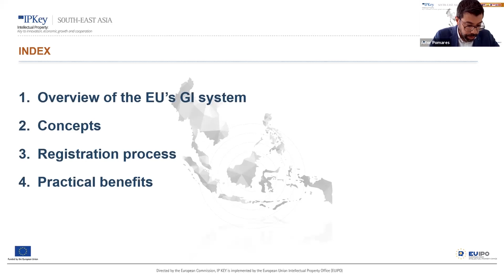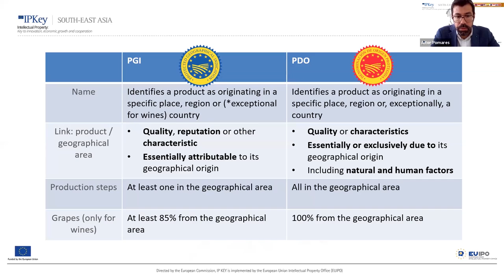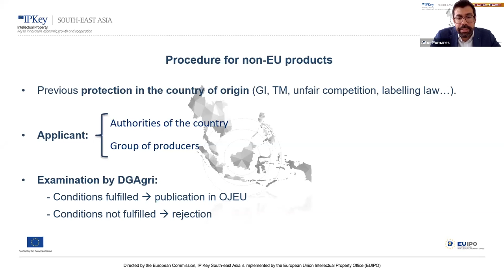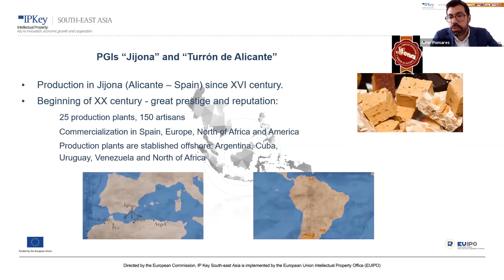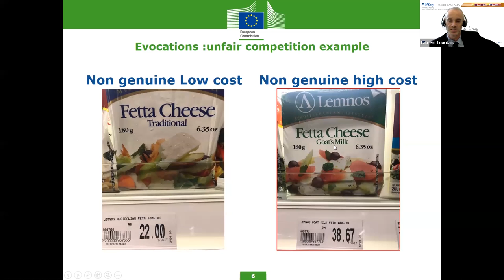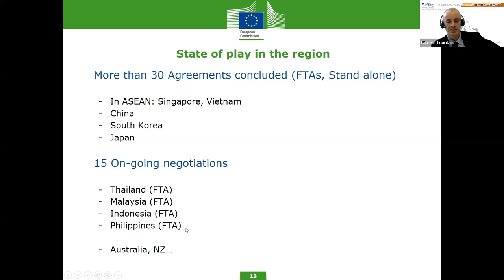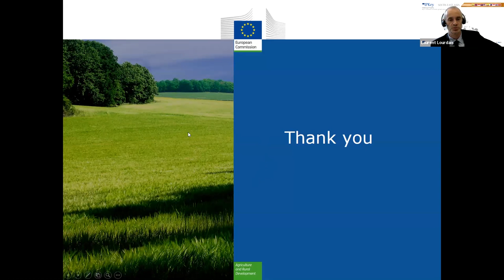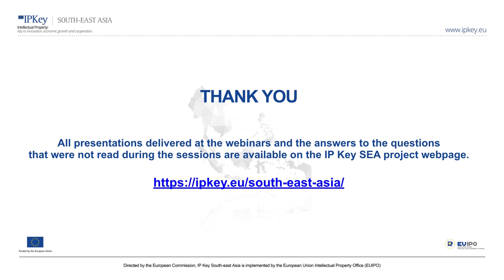Protection of geographical indications in the European Union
GI expert Aitor Pomares describes the scope of GI protection as defined in the specific EU Regulation and in bilateral Agreement between the EU and the third country. In another session, he discusses controls of GI in the EU Member States at a producer and a market level.